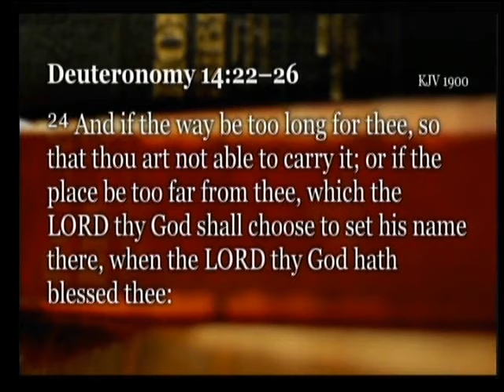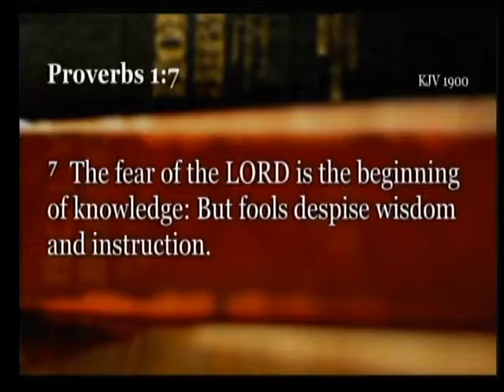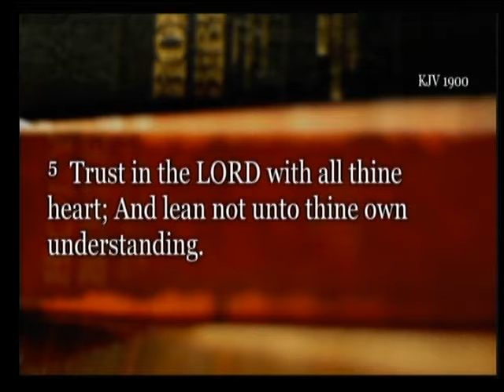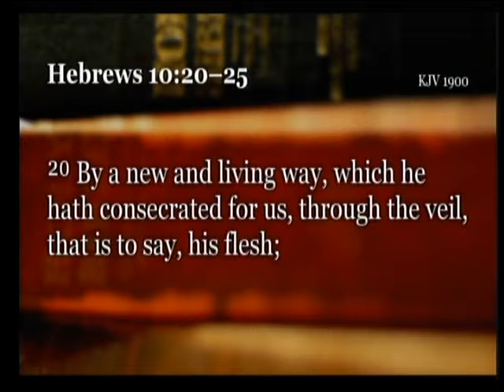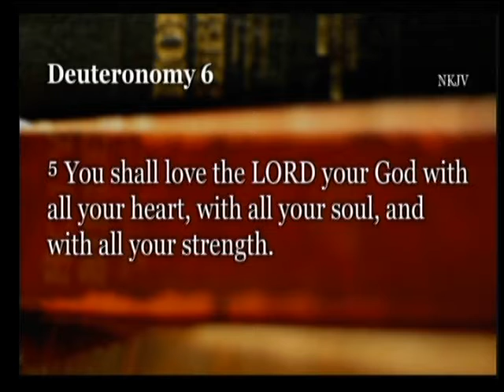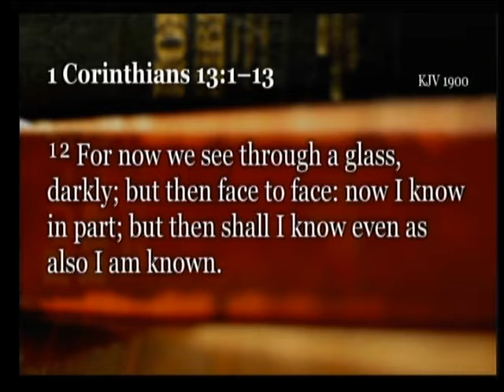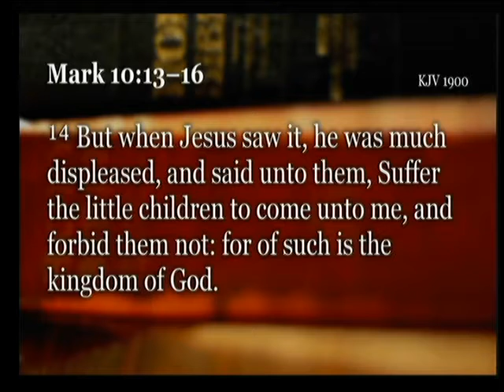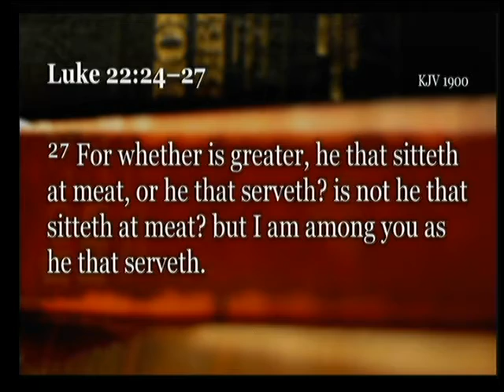Getting the Most Out of the Feast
"Getting the Most Out of the Feast" presented by Steve Andrews